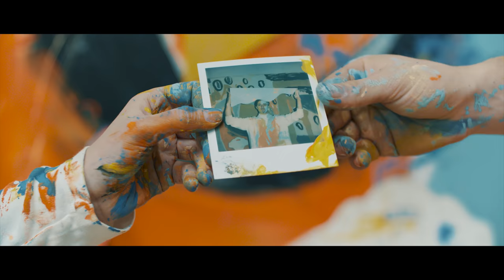One Shot with Ellen in Detroit | Polaroid Originals OneStep 2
Ellen Rutt is a multidisciplinary artist based in Detroit, Michigan. Known for her distinctive style full of shapes, color and character, her work spans multiple mediums including paint, sculpture, mural and design. We gave Ellen a OneStep 2 to experiment with, and she quickly found new ways to put it to use, capturing her artwork inside the frame, and even adding it onto the outside as well.